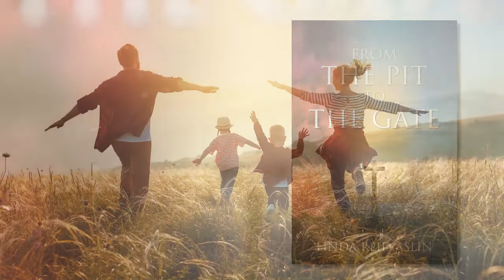From the Pit to the Gate by Linda Reid Aslin